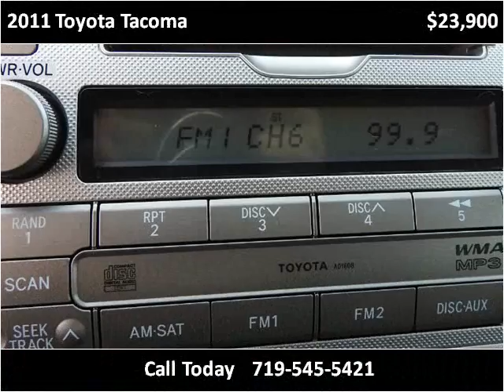2011 Toyota Tacoma Used Cars Pueblo CO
This 2011 Toyota Tacoma is available from Thompson Auto Sales.